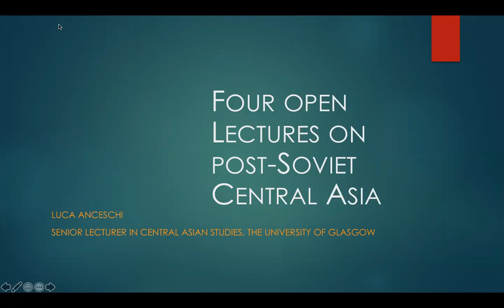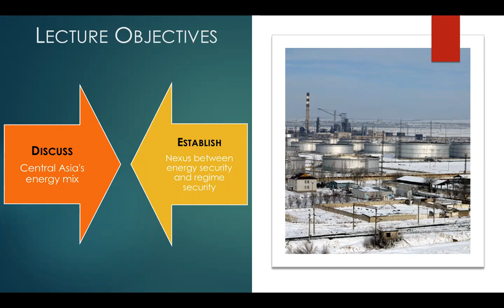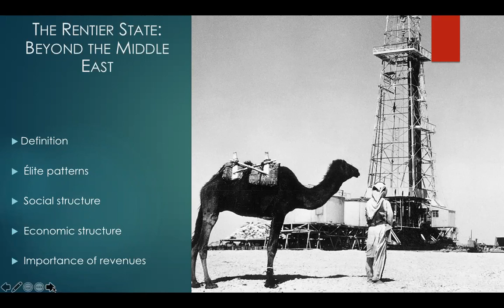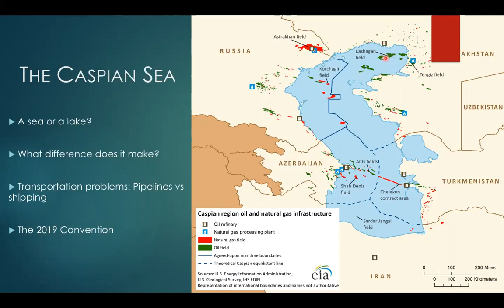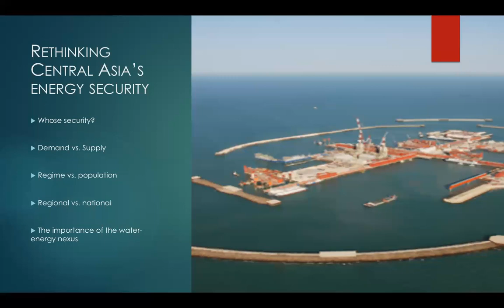Dr Luca Anceschi - Lecture #3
Dr Luca Anceschi - Lecture «Geopolitics of Central Asian Energy»